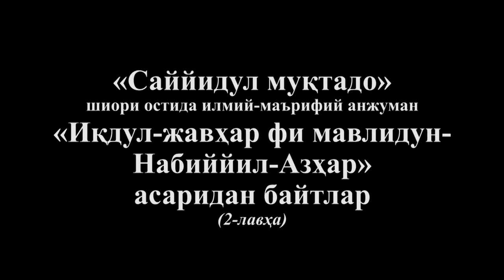«Саййидул муқтадо». «Иқдул-жавҳар фи мавлидун-Набиййил-Азҳар» (2-лавҳа)